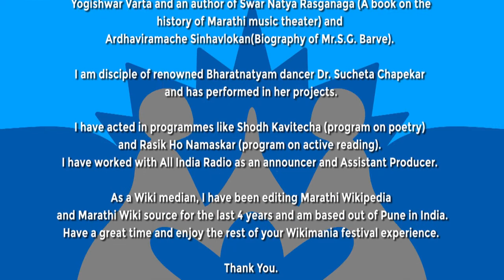Introduction to Bharatanatyam- Indian Classical Dance